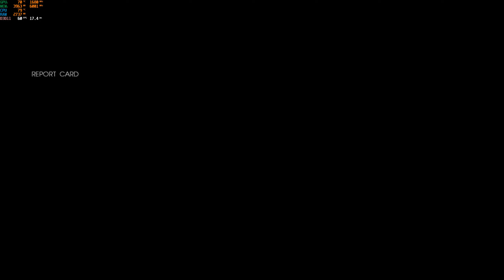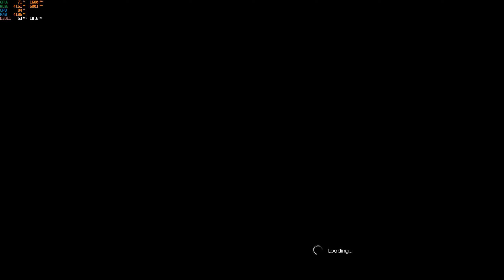Final Fantasy XV Windows Edition Final Boss Fight Ostatni Boss 2.7k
Zakończenie Gry FF15. Jak nie grałeś w tą część FF a zamierzasz zagrać to nie Oglądaj...
Najwyższe ustawienia graficzne w rozdzielczości 2560/1440